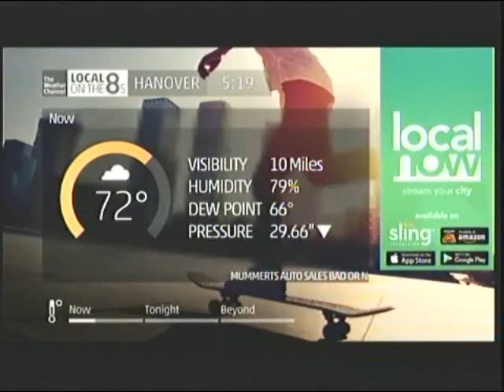Local Forecast - June 5, 2017 - 5:18pm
IntelliStar 2 local forecast